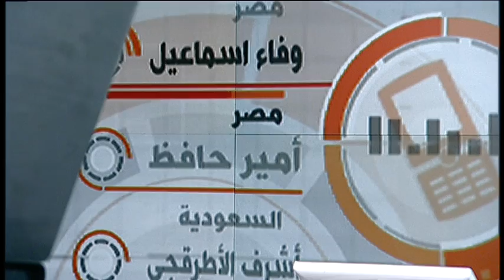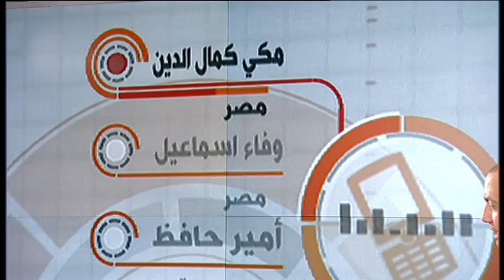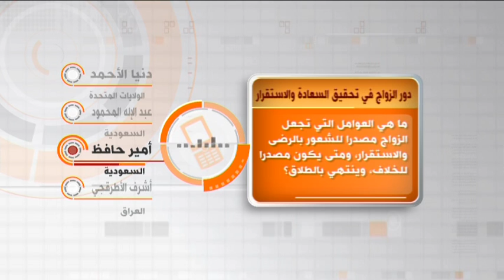نقطة حوار: هل المتزوجون اكثر سعادة في مجتمعك؟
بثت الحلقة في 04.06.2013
و قدمها سمير فرح